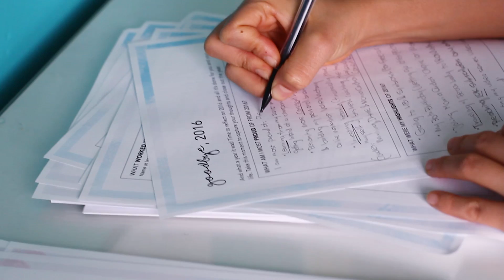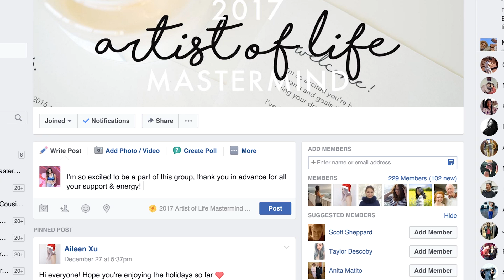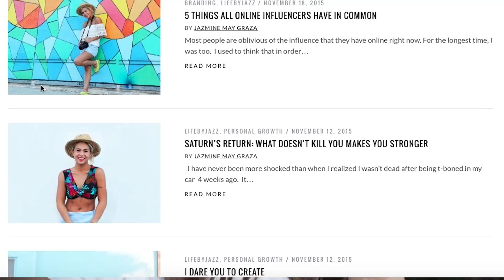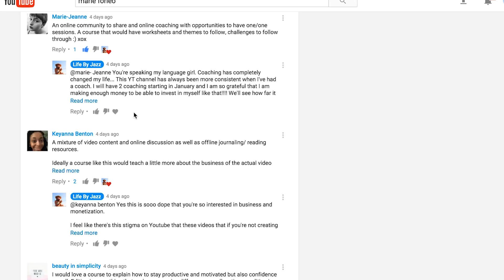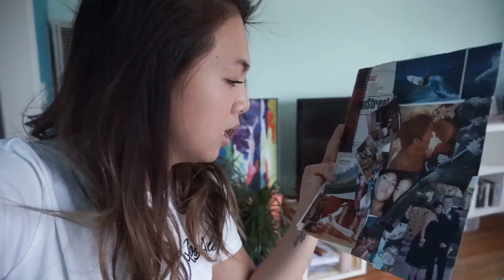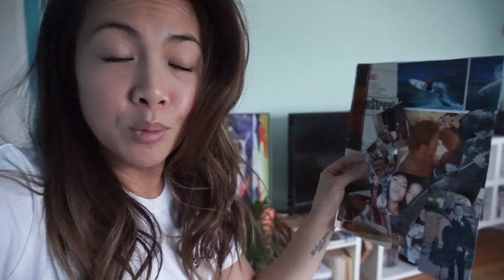How to Track Your Personal Growth [Bullet Journaling, Coaching & Artist of Life Workbook]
In this video, I share 2 ways that are powerful in tracking your personal growth!
1. Track everything by journaling, documenting and video
2. Get support and accountability

FILMED & EDITED BY JAZMINE GRAZA

▸ editing | Premiere Creative Cloud 2017

I’m there! I'm Jazz - lifestyle blogger, social media coach & lover of life.

LifeByJazz is a blog & Youtube channel I started to share how I am experiencing life through my passions (creativity & entrepreneurship - cooking / dance / yoga) , various skills (branding & social media) & personal growth journey of having my own brand and living the life that I love.